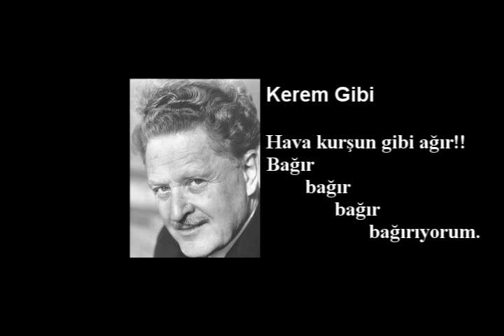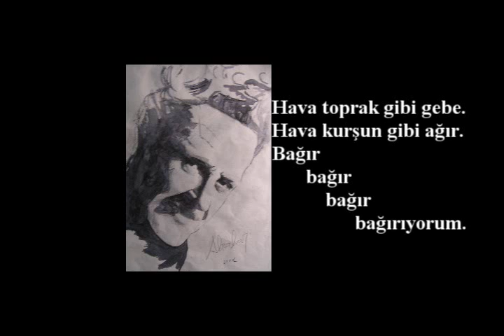Nazım Hikmet - Kerem Gibi (Kendi Sesinden)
Klip: Güven Tanış